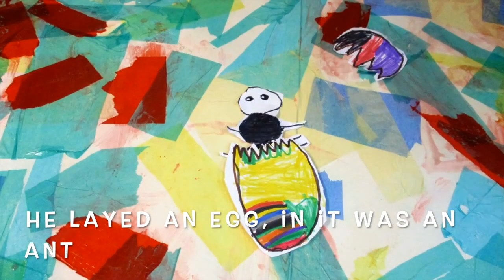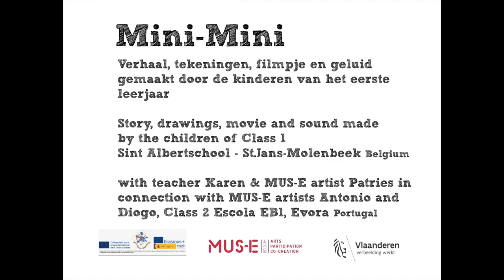How was the World Created? Belgium. Arte por la Convivencia. Erasmus +